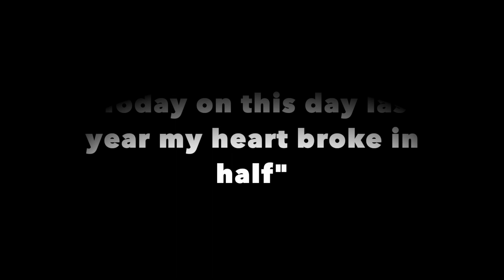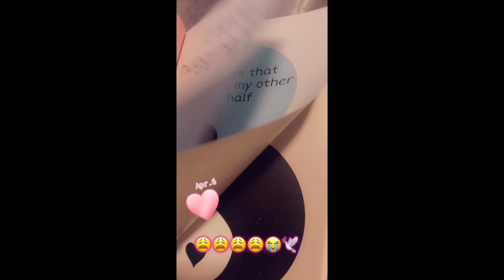Mental Health is REAL | Loosing my fiancé 1 YEAR ago TODAY😭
Welcome back to another Video WEIRDOZ!!  I hope ya'll enjoy this random drop.  First off I want to say making this video In the mental state
I’m currently in was hard but I must show the world this side of me too, for it could help someone
Else ! In this video i'm expressing my emotions about loosing my fiancé a year ago...We was together 8 years and engaged 2! He was my biggest supporter, he was my friend, he came
On my life and made it worth living again …😢MENTAL HEALTH IS REAL ! DON'T DROWN IN IT... I have missed you all so much! I hope you all enjoy this new video, I love you guys ! All love Get active WEIRDOZ!